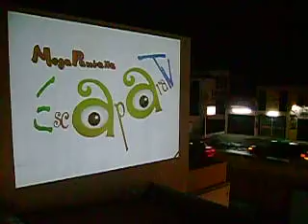Pantalla EscaparaTV en Av. Virrey de Mendoza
CON LOS SERVICIOS Y ESTABLECIMIENTOS MAS PRACTICOS DE ZAMORA

Megapantalla EscaparaTV en Virrey de Mendoza y Damaso Cárdenas, frente a Cruz Roja. Jardinadas.   de Martes a Sábado de 8  a 10:30 PM

AHORA EN SUBWAY, Virrey de Mendoza, La Nueva Luneta